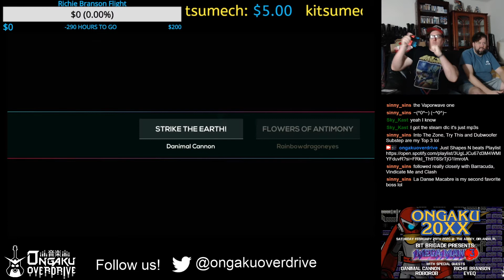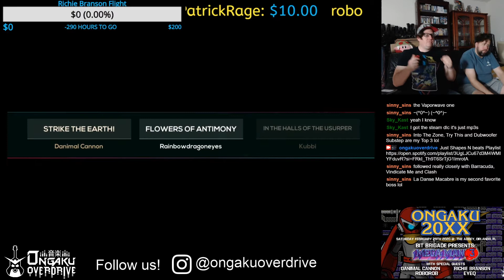Team Ongaku Plays Shovel Knight DLC for Just Shapes & Beats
Team Ongaku members Kent (@FistoftheMFK) and Vincent (@NPVinny) rock the recently released Just Shapes & Beats x Shovel Knight DLC known as Just Shovels & Knights.|

Just Shapes & Beats is available from Berserk Studio on Nintendo Switch, Playstation 4, and Steam.

Check out our next event, ONGAKU 20XX, which features Danimal Cannon with Bit Brigade, Richie Branson, RoboRob, and EyeQ.